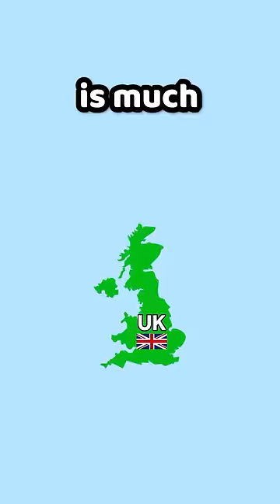Don’t Buy Games Internationally…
Can't believe it, by the way!

🖥️ Edited By: Marco Vacca & Max Corbett 🖥️